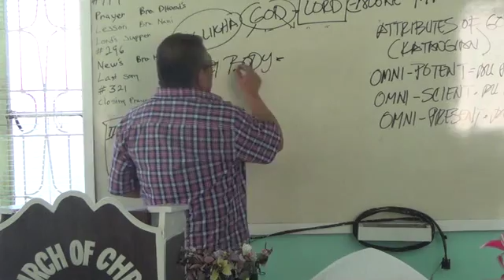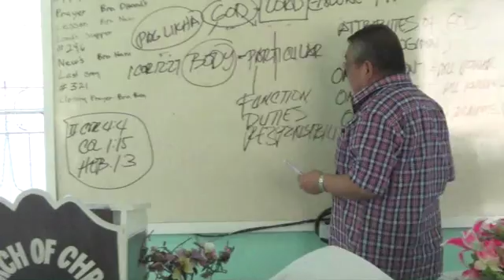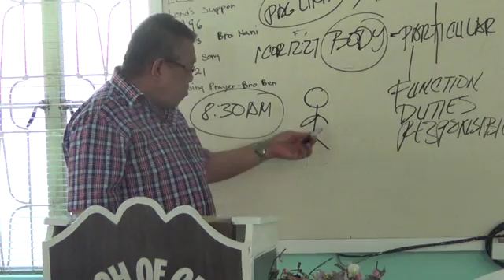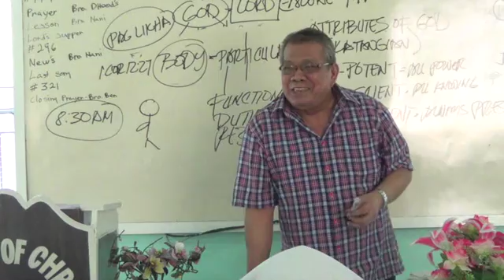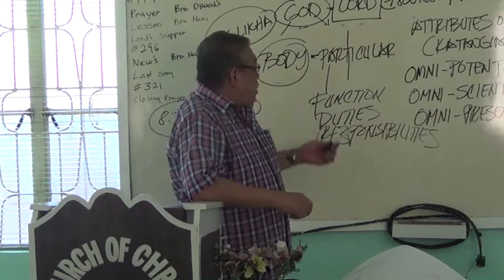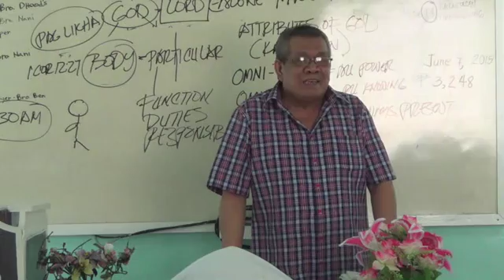EP114PT13 Genesis Part 2